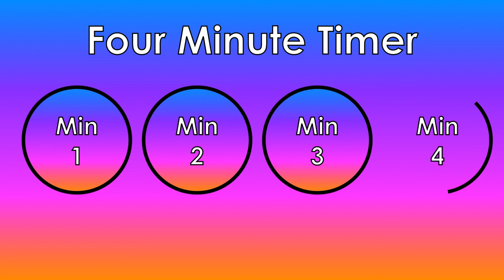Four Minute Timer